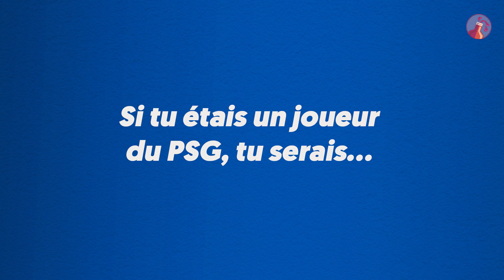Malik Bentalha dans les coulisses de TPMP : "J’aurais aimé être Ronaldinho au PSG"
Lors de sa venue dans les studios de "Touche pas à mon poste", Malik Bentalha a répondu à l'interview "Et si ?" de Non Stop Hanouna et Babarissa. Cinéma, Éric Zemmour, mot pour Cyril Hanouna, PSG... L’humoriste joue le jeu avec une spontanéité évidente et beaucoup d’humour.

Retrouvez les meilleurs moments de TPMP et des coulisses exclusives en vous abonnant à la chaîne de Cyril Hanouna : Babarissa !